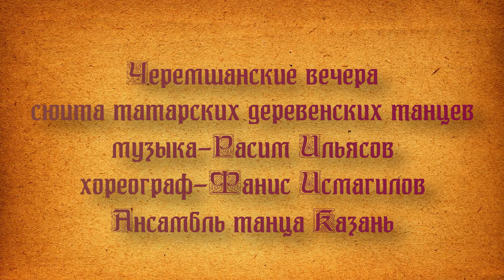,,ЧЕРЕМШАНСКИЕ ВЕЧЕРА"-,,ЛАПТИ"- ВСЕ ВЫСТУПЛЕНИЯ И ОДНА РЕПЕТИЦИЯ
СЮИТА ТАТАРСКИХ ТАНЦЕВ.